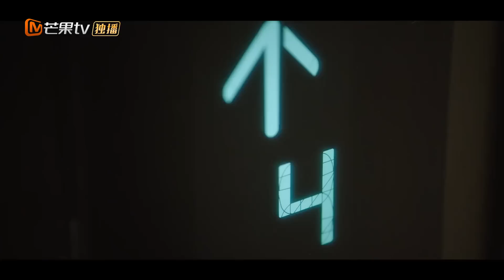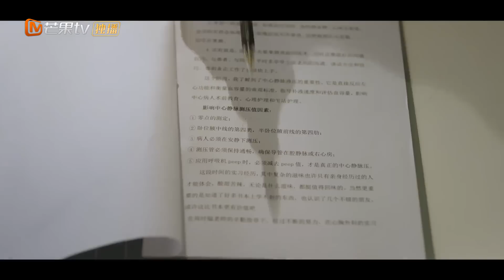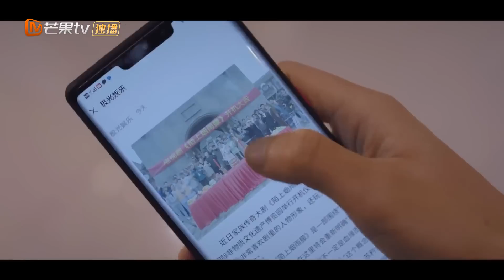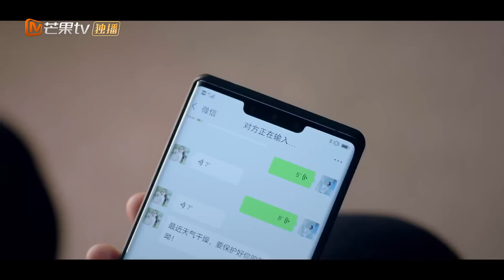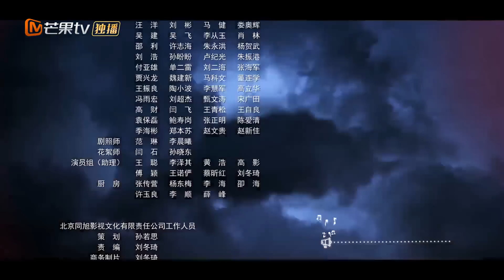【ENG SUB】Intense Love EP3——Cast: Zhang Yuxi | Ding Yuxi【MangoTV English】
Watch Zhang Yuxi, Ding Yuxi unexpectable sweet love!

Synopsis:
Good looking, high popularity actress Su Jinbei "Child marriage" day comes as expected, Su Jinbei was absent, and her fiance Zhou Shiyun also refused to marry.
Who knows, Su Jinbei is admitted to hospital because of traffic accident, met unexpectedly the elite doctor Zhou Shiyun that has delicate facial features, fell in love at first sight.
A sweet twists and turns, doomed love story starts...